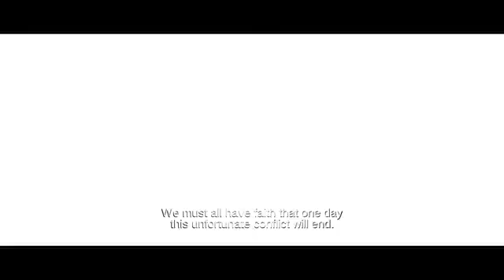Tiger Zinda Hai Trailer | Salman Khan Tiger Zinda Hai